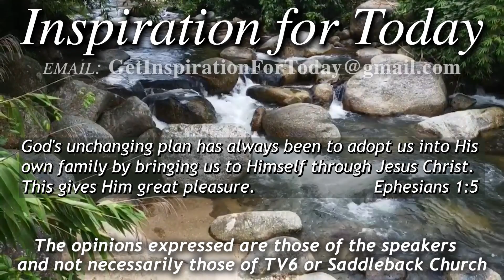IFT, S4, E167 05/23/2022, What is Jesus Doing Now, Day 1 of 5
Pastor Rick Bradford ask, “What is Jesus doing now?” – Day 1 of 5 – Ephesians 1:5